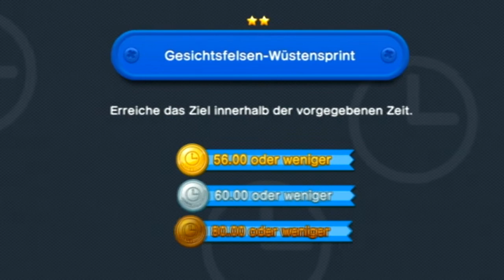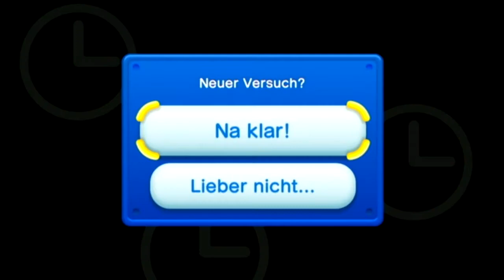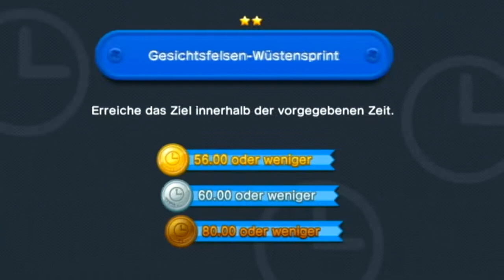Lets Play New Super Mario Bros U - Herausforderungsmodus - Part 06 - Laufen in der Wüste!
► Kommentare und Bewertungen sind gern gesehen :)!
► Das 2D Jump and Run Abenteuer von Mario im HerausforderungsModus (Challenges) auf der neuen NintendoKonsole Wii U!

► Cornel bei Skype:       Cornel_Tom